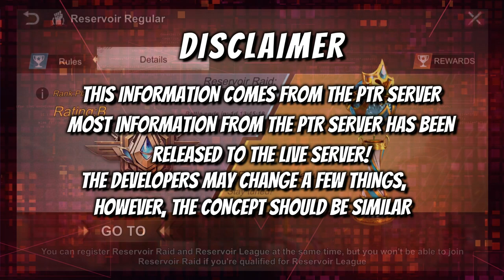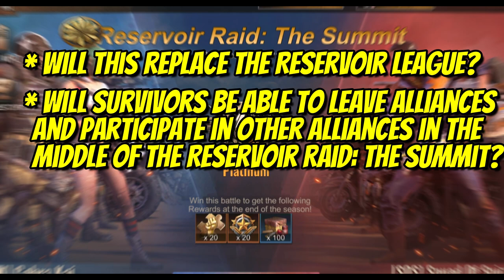NEW MINI RESERVOIR LEAGUE?¦ CHANGES FOR MORE REWARDS!?¦ STATE OF SURVIVAL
First came the water splash feature!
Then, came the power conditioner!
Now, there's something new in the water!
Reservoir Raid: The Summit will be upon us soon!
For once, do we actually get more rewards?